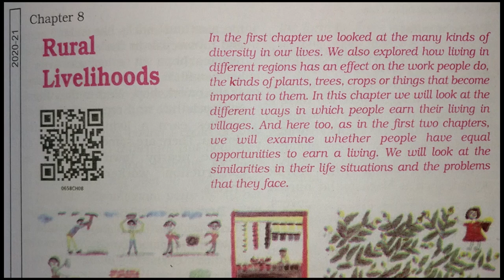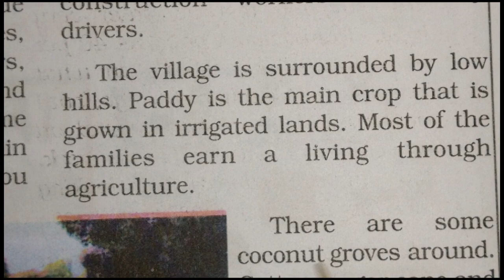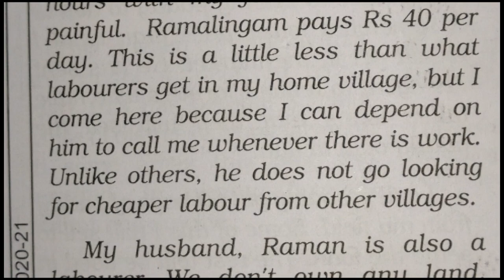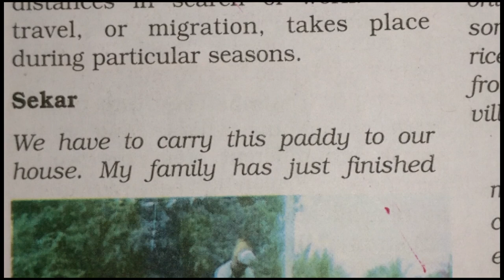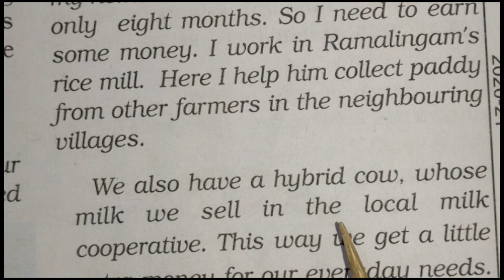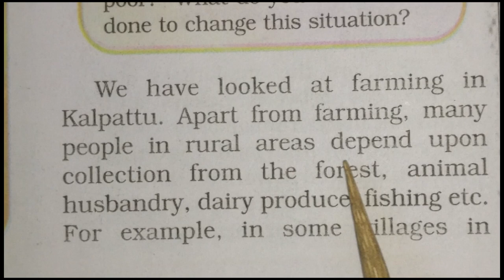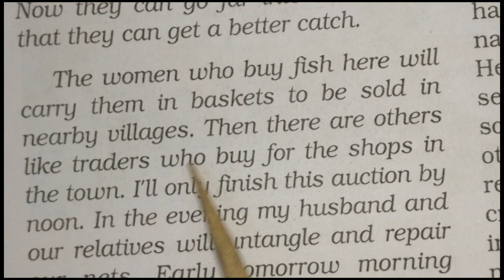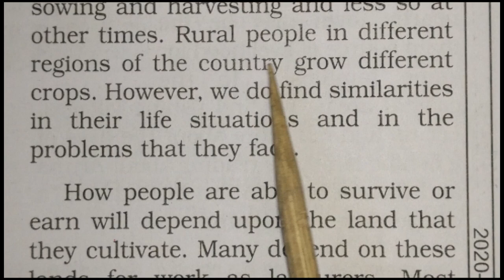149| Digital Lecture| Class- 06 | Social Studies (Civics)- "Rural Livelihoods"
It covers a topic of Social Studies (Civics)- "Rural Livelihoods"